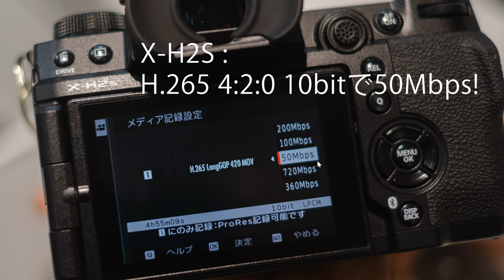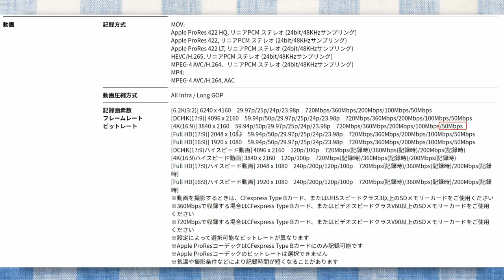【朗報】X-H2sは4K60P 4:2:0 H.265 10bitで`50Mbps`が設定可能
Fujifilm X-H2Sをまた触ってきました。X-H2Sでは、4K60P H.265(HEVC) 10bit 4:2:0で「50Mbps」を設定可能でした。X-T3, X-T4では最低100Mbpsでしたので、一般ユーザーには朗報ですね。
X-Processor5の機能だと思うので、第５世代富士フィルム機は50Mbpsが基本的に設定できそうですね。

雑なショート動画でした。